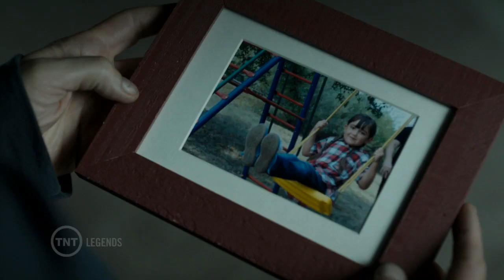Inside the Episode - The Legend of Kate Crawford | Legends | TNT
About Legends:
Based on the award-winning book by master spy novelist Robert Littell, Legends stars Sean Bean (Game of Thrones, The Lord of the Rings) as Martin Odum, a FBI agent with the ability to transform himself into a different person for each job.

About TNT:
TNT is home to Rizzoli & Isles, Legends, The Last Ship, Public Morals, Murder in the First, and Cold Justice. See clips, previews, and more here on TNT's official YouTube channel.